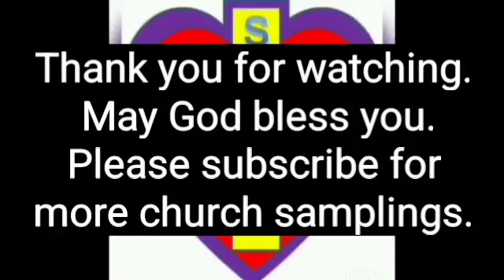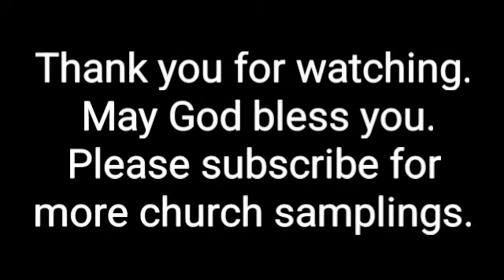Compass Christian Church - Mechanicsville, Va